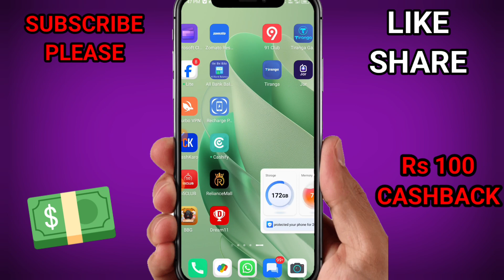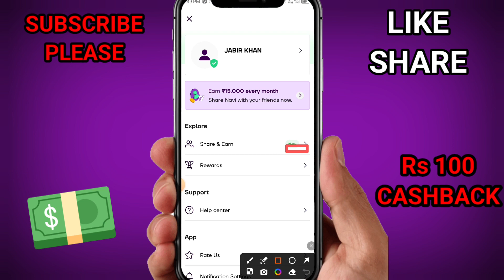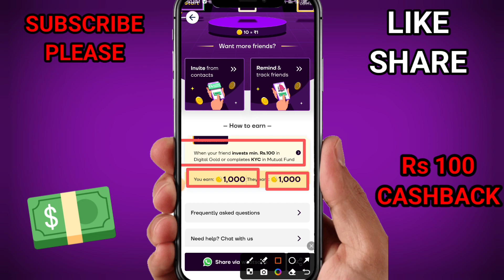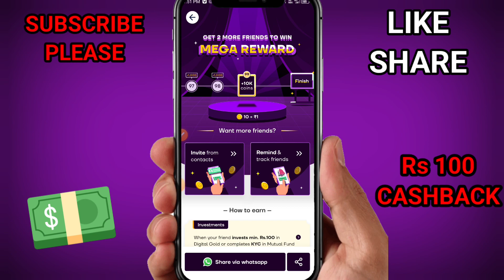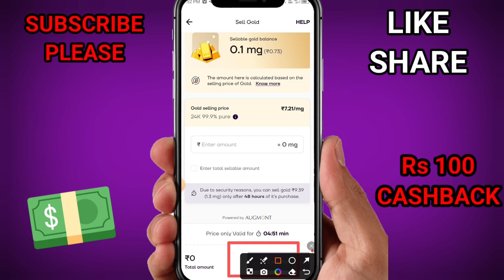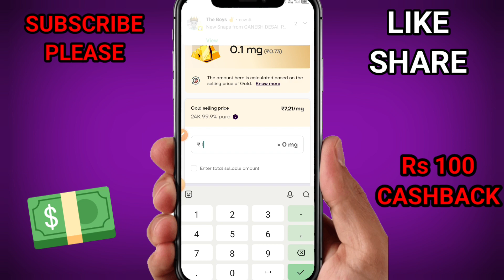Navi App se paisa kaise kamaye 2024 | Navi app Refer and Earn | new earning app today| mrcreatortech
Paytm new offer 2024 latest

navi how to earn money online
online paise kaise kamaye navi app
navi app refer and earn
 navi refer and earn earn money
online refer and earn app
 navi se paise kaise kamaye
 mobile se money earning apps
 ghar baithe paise kaise kamaye online
earning paise kaise kamaye
 earning app
navi app se paise kaise kamae
best refer and earn apps
2024 online earning app
ghar baithe
 navi app se paisa kaise kamae earning money online earn money online without
paisa kamane wala app navi app se paise kaise withdraw kare phone se paise kaise kamaye online money earning online paise kaise kamae technical arif best earning app 2024 online paisa kaise kamae new earning app 2024 app se paise kaise kamaye best refer and earn apps navi 2024 navi app new update money earning navi loan app